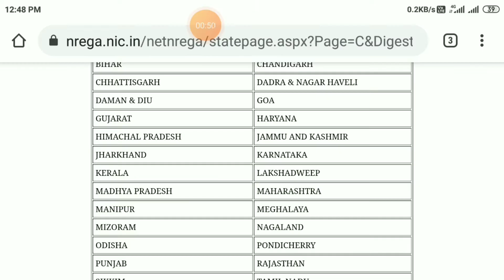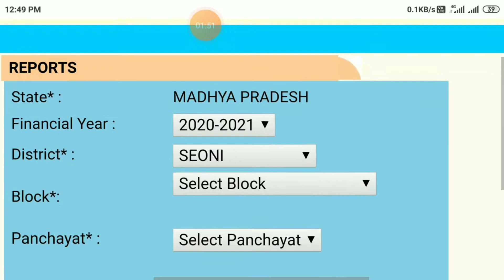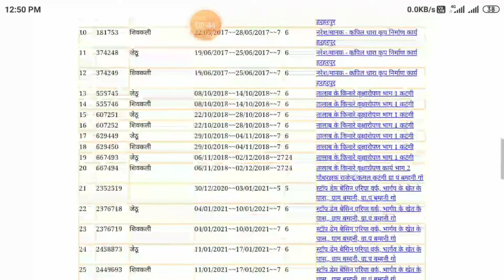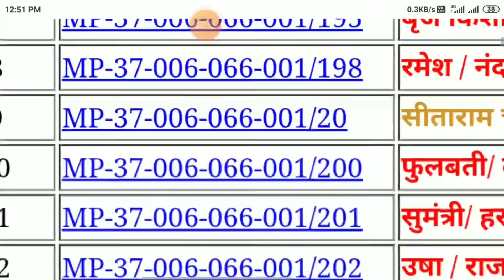Job Card List Kaise Dekhe 2021 | Job Card Kaise Banaye | Narega Job Card List, onlinetalk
नमस्कार दोस्तों,

हमारे  चैनल पर आपको मिलेंगी,संपूर्ण और सटीक जानकारी ( हिंदी में ) अगर आपको कोई भी जानकारी समझ नहीं आती है तो आप हमसे कमेंट करके जरूर पूछे!
ऐसी ही महत्पूर्ण जानकारी के लिए आपके अपने चैनल से जुड़े रहिए।

1. Job Card List 2021
2. job card list me name kaise dekhe